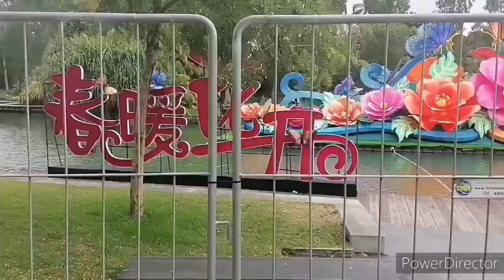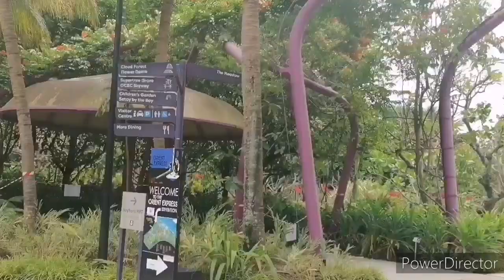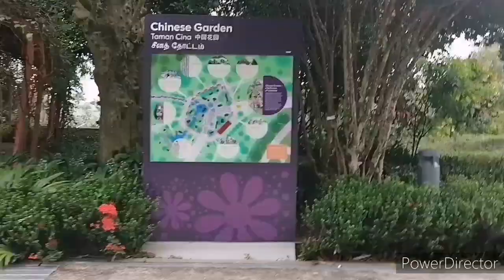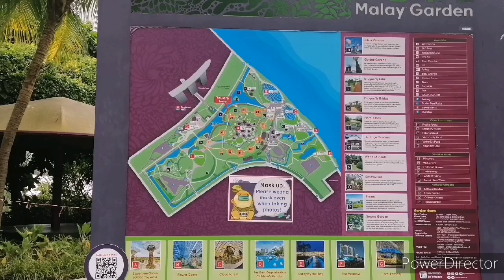EXPLORING MARINA BAY SANDS AND GARDENS BY THE BAY SINGAPORE//MHAY LOVE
Explore Marina Bay Sands and Gardens By The Bay Singapore